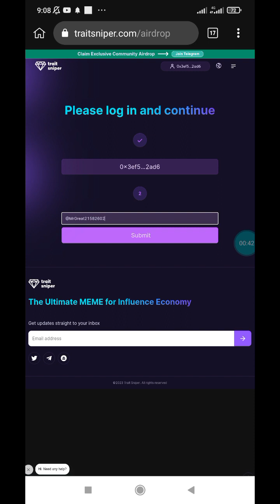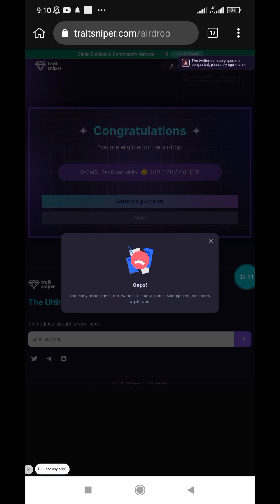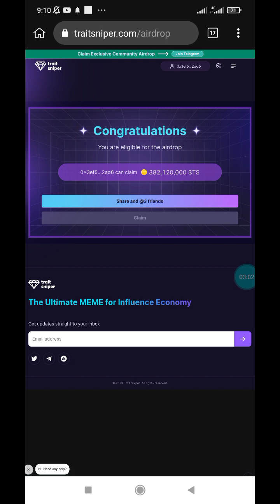TraitSniper Claim your Rewards